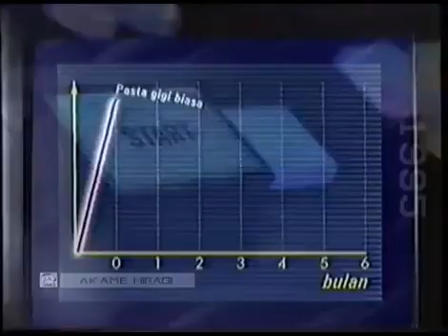Iklan Pepsodent 1995-1996 Perlindungan Total